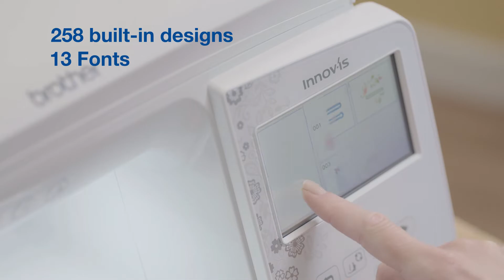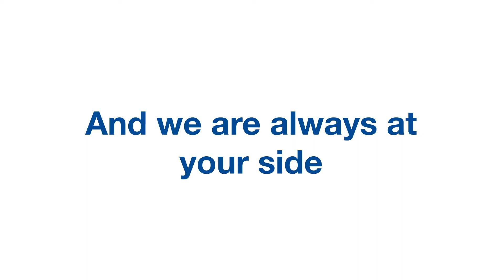Brother Innov-is NV880E home embroidery machine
The Innov-is NV880E embroidery machines will transform and personalise everyday clothing and accessories with unique colourful embroidery.